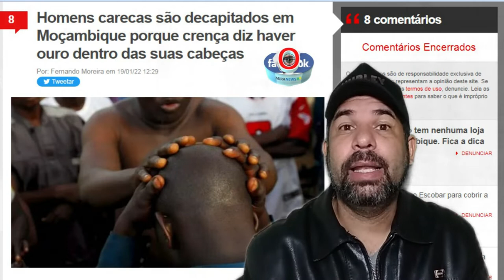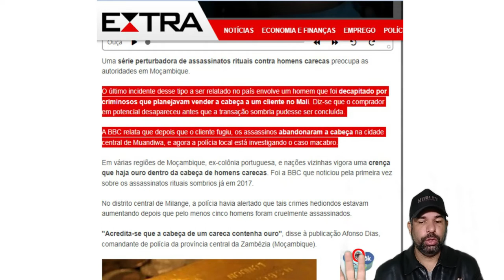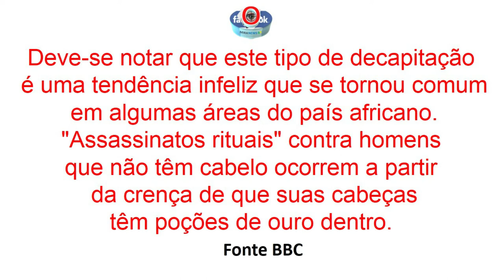HOMENS CARECAS SÃO PERSEGUIDOS E DEC4P1T4D0S EM Moçambique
Uma série perturbadora de assassinatos rituais contra homens carecas preocupa as autoridades em Moçambique.

O último incidente desse tipo a ser relatado no país envolve um homem que foi decapitado por criminosos que planejavam vender a cabeça a um cliente no Mali. Diz-se que o comprador em potencial desapareceu antes que a transação sombria pudesse ser concluída.

A BBC relata que depois que o cliente fugiu, os assassinos abandonaram a cabeça na cidade central de Muandiwa, e agora a polícia local está investigando o caso macabro.

Em várias regiões de Moçambique, ex-colônia portuguesa, e nações vizinhas vigora uma crença que haja ouro dentro da cabeça de homens carecas. Foi a BBC que noticiou pela primeira vez sobre os assassinatos rituais sombrios já em 2017.

No distrito central de Milange, a polícia havia alertado que tais crimes hediondos estavam aumentando depois que pelo menos cinco homens foram cruelmente assassinados.

"Acredita-se que a cabeça de um careca contenha ouro", disse à publicação Afonso Dias, comandante de polícia da província central da Zambézia (Moçambique).

A polícia suspeita que a crença foi criada por feiticeiros locais como forma de fazer com que seus clientes lhes trouxessem cabeças humanas para serem usadas, nas verdade, em outros propósitos.

"O motivo deles vem da superstição e da cultura. A comunidade local acha que os carecas são ricos", declarou Dias.